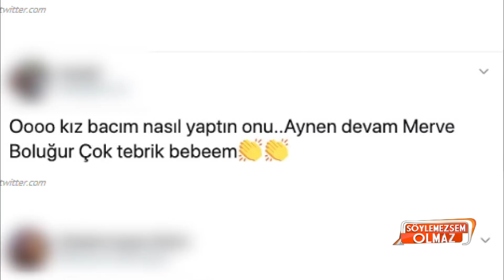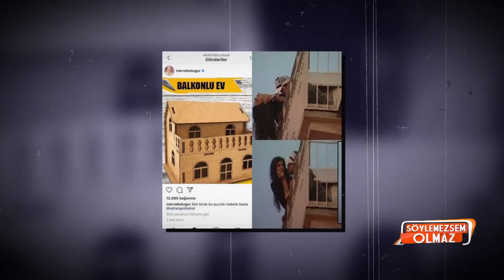Merve Boluğur'dan Şahan Gökbakar'a olay gönderme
Oyuncu Merve Boluğur'un ev karantinası günlerinde oyalanmak için yaptığı puzzle sosyal medyanın diline düşmüş ve takipçileri Merve Boluğur'u ti'ye almıştı. Merve'nin yaptığı puzzle çalışmasını Şahan da ti'ye almak isteyince işin rengi değişti. Boluğur, meslektaşının yaptığı bu paylaşıma, magazin gündemine damga vuran 'balkonda öpüşme' olayına gönderme yaparak yanıt verdi.